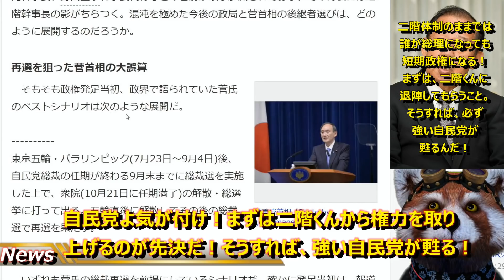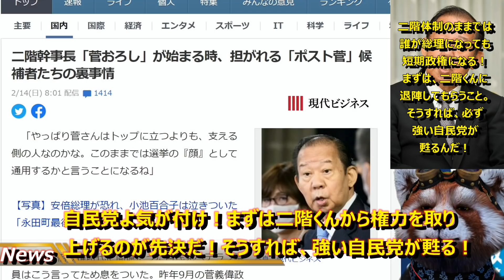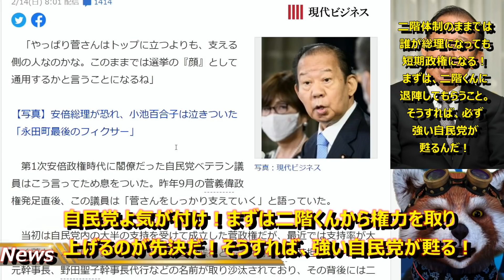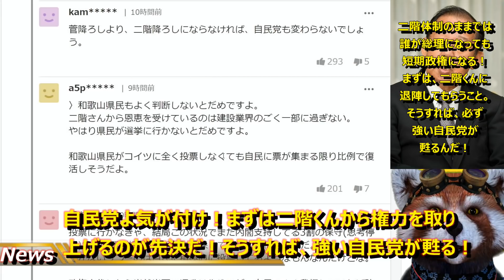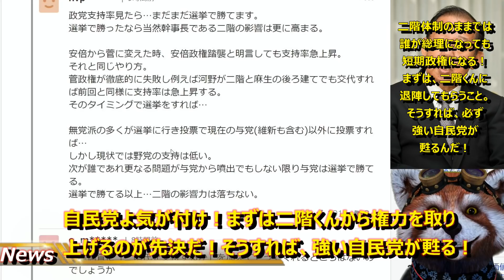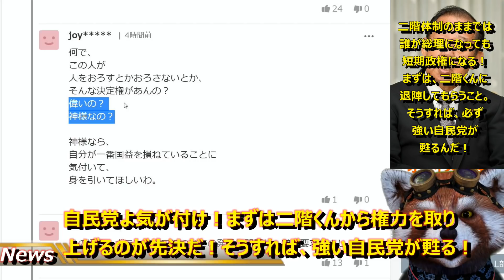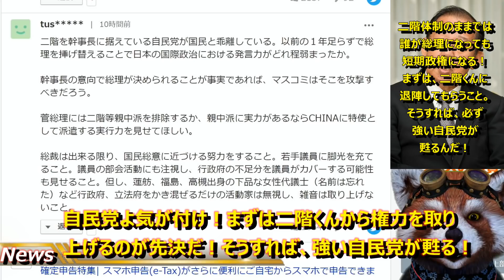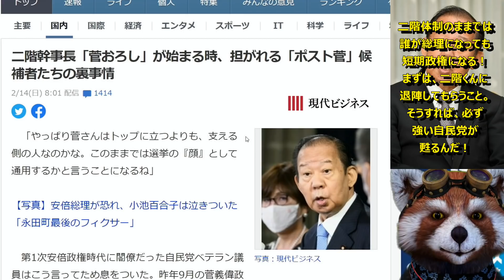【自民党議員よ聞け！二階くんを幹事長のポストから外すんだ！】今の自民党に必要なのはポスト菅を探すのではなく二階くんを幹事長のポストから外すことだ！このままでは誰が総理になっても短命政権になる！河野さん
二階くんに外れてもらうだけで、

自民党の雰囲気は随分変わるはずだ。

二階くんが重しになって、菅さんも全力出せてない感じがするし。

二階くん、日本の為を思うなら自分から引退してくれい。

■参考にしてる主なニュースサイト
●Total News World